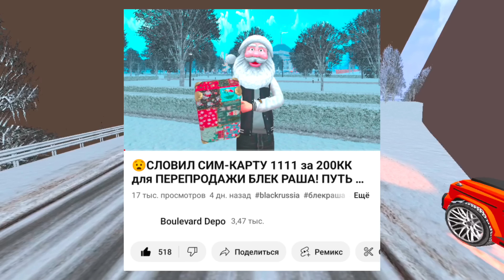ЭТО КОНЕЦ! ПОЧЕМУ ЮТУБЕРЫ УХОДЯТ С BLACK RUSSIA? КОГДА ВЫЙДЕТ на IOS? ДДОС АТАКИ НА БЛЕК РАША!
💚Установить игру:
💛Играю на Black Russia
Сервер: CHOCO
🤝Ник на сервере : Depo_Boulevard
блек раша айос, блек раша андроид, блек раша когда выйдет на айос на айфон